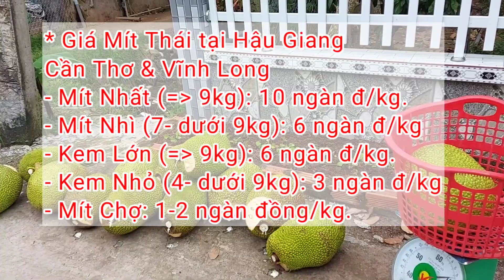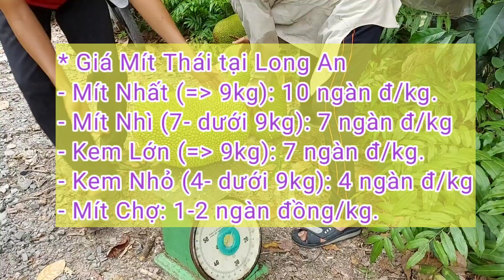Giá Mít Thái ngày 29/5/2023 | Giá Mít Ruột Đỏ Indo